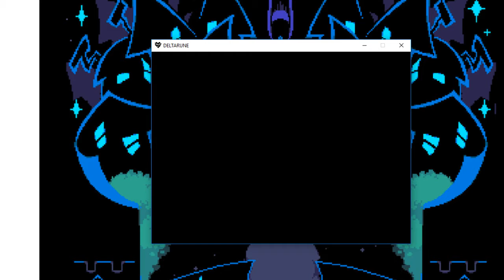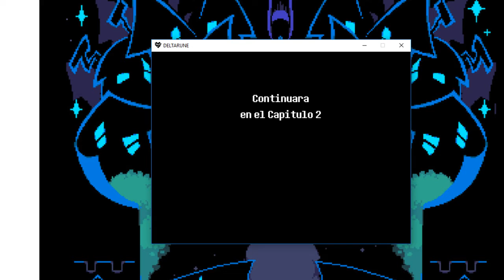El final más extraño del universo || Jugando Deltarune #8 ¿Final?